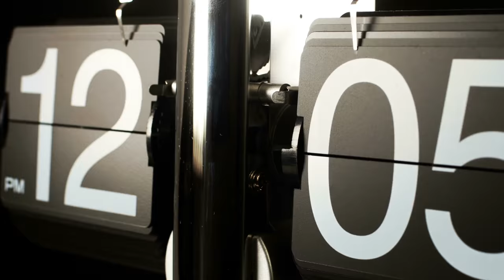12 Ways Creatures Beat the Heat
What do cats and dogs have in common when it comes to beating the heat ?

Dogs -- How does our best friend manage to keep cool in hot weather?  We all know the answer to this one, right … Dogs pant … not just because we expect them to … but because it’s how they release heat.  They actually do sweat on areas uncovered by fur, like the nose and paw pads.  Did you know our canine companions also have sweat glands associated with all hair follicles on their body … they are called apocrine glands, and their function isn’t entirely known as yet.  But it’s thought these glands might produce pheromones, or individual odor signals that allow dogs to communicate with each other.  And you thought cats were the sneaky ones!

Cats -- Speaking of our feline friends, cats have sweat glands in their paws that help them cool down.  And while cats groom by licking themselves, the process has even greater meaning in hot weather.  The saliva evaporating on the cat’s fur provides an effect similar to sweat evaporating off human skin.  Like dogs, cats will also pant, but only if it’s very hot … and excessive panting or grooming could indicate an onset of heat stroke, so mind the kitty’s behavior regarding that.

Dust Bath -- Did you know elephants create their own sunblock?  After wallowing in mud, elephants will liberally apply copious amounts of dust, using their trunk to fling it all over their body.  The thick mud cakes up on their body, allows the big animals to cool down … it also serves to remove bugs and parasites from the skin.  Dust-bathing is practiced by many other animals, too … including birds, bison, horses, dogs and cats.

Silver Ants -- Any creatures making their home in the Sahara and Sinai deserts like these ants do, definitely need a way to beat the heat.  Unlike many animals that have to seek shade or shelter from the intense sun, these ants will begin foraging during the hottest periods of the day. Known for their chrome-like bodies, scientists always suspected the metallic lacquer played a part in helping the ants withstand brutal desert temperatures.  But it wasn’t just that.  Turns out these ants are covered with tiny silver triangular hairs all over their body, which not only produces that shiny appearance … but also serve to prevent heat and sunlight from reaching the ants’ insides.  The hairs essentially serve as tiny silver mirrors, bouncing light away from the ant. Researchers found that in some cases, the hairs could reflect almost 100% of the light aimed at it!

Happy as a Pig in Mud -- So, these animals are well known to spend plenty of time in the mud.  What’s the attraction?  Well, while porkers don’t have much in the way of sweat glands, they do have high body fat and their torsos tend to retain heat.  Wallowing in mud has a more cooling effect than taking in a dip in the pool since mud will evaporate more slowly off the animal’s body that water … allowing for a longer cooldown.  Researchers also think pigs use mud baths as a way to remove parasites like lice or ticks, and might even rub their scent glands in the mud as a way of marking territory.

Red Flat Bark Beetle -- Here’s another creature that never seems to come in from the cold … These North American beetles are found from as far north as the Arctic Circle, to as far south as the Carolinas.  With a range like that, it’s no surprise these insects have managed to develop a tolerance to extreme cold temperatures.  They store proteins in their tissues along with glycerol, a sugary alcohol that’s actually the foundation for many antifreeze products.  This allows the insect to reduce its metabolism and attain a state of dehydration.  The process decreases the amount of water available to freeze, while increasing amounts of glycerol and antifreeze proteins.  Individual beetles are known to withstand temperatures as low as minus-72 degrees … and their larvae can withstand temperatures down to minus-148 degrees!

Big Cool Cat -- The tiger is one of the most famous animals with stripes …. And even though you can’t see its entire pattern in this picture from WWF India, the stripes are there, trust us.  That’s because this one at Manas National Park in India has just indulged in a mud bath … See the grey stuff covering it face and lower half of its body? The drying mud will help the cat keep its cool … as goes it searching for its evening meal. Like your domestic cat, the big cats will also lick their fur in an effort to cool off … the activity also serves to groom themselves and remove bug and insects.   Most people think tigers are pretty chill  anyway .. and this one has the mud bath to prove it.